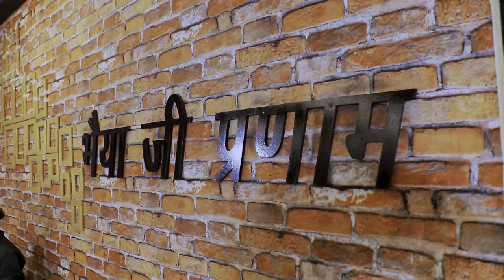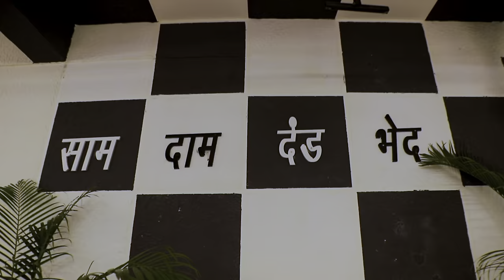💕 Tigni X No Love 💕 Dance Cover Rahul Verma Official Choreographer PDA studio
Venue  : The Highway Hub 2.0 Restaurant

Team : Platinum Dance Station

Anil Suryavanshi - Vivek Raj

Performance By Bhanu - Anshika - Bhanu

Cinematography - Shashank Kesharwani

Editor By - Ankus Pathak